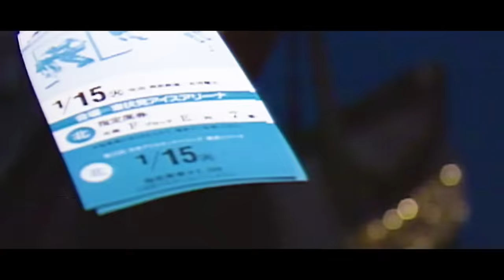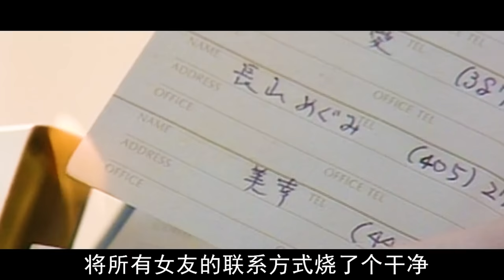一口气看完《东京爱情故事》意难平，无数人心中的神剧！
片名: 东京爱情故事
主演: 铃木保奈美 / 织田裕二 / 江口洋介